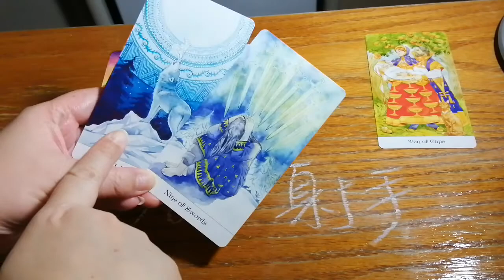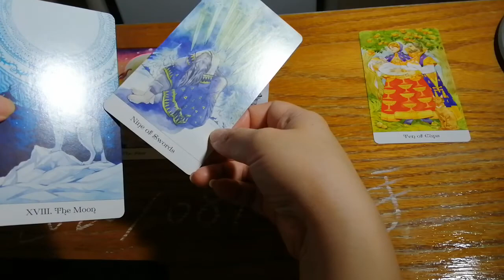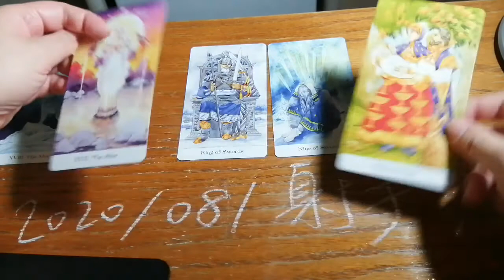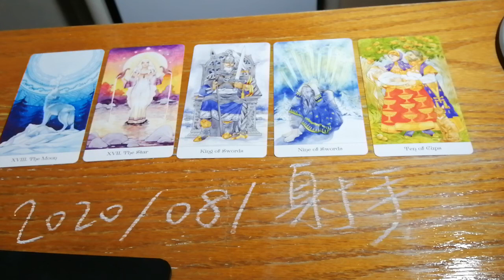2020/08射手座運勢與需要知道的事~Catherine Healing問心❤️問自性~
太陽星座與上昇星座皆可參考